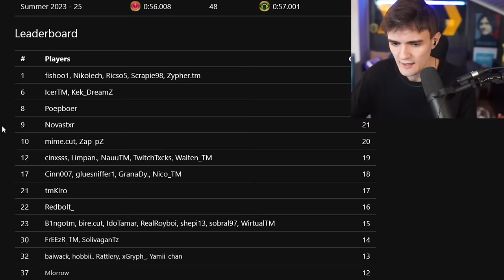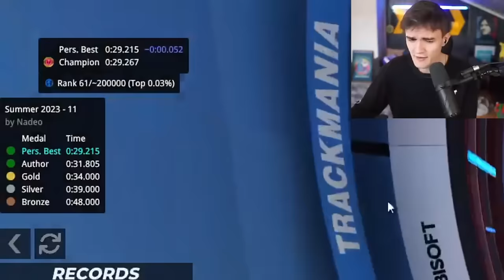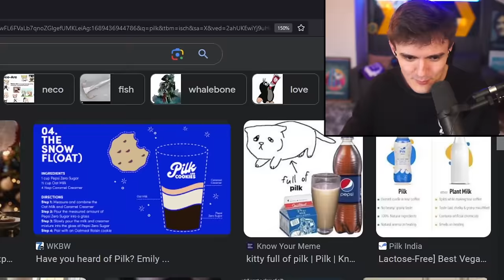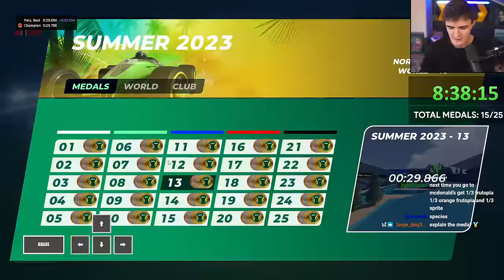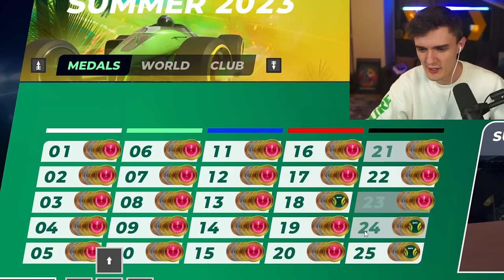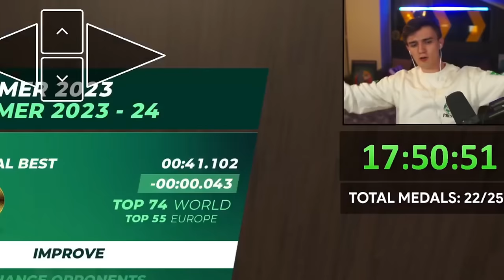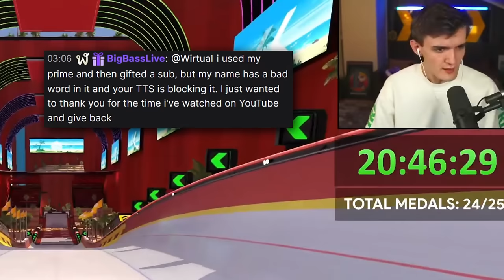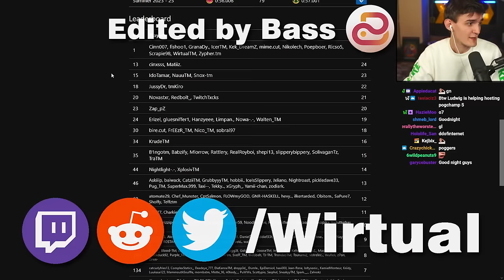I Beat the Hardest Champion Medal in the Summer Campaign